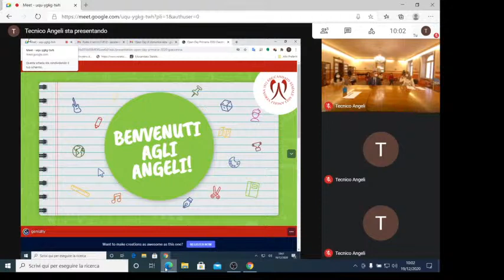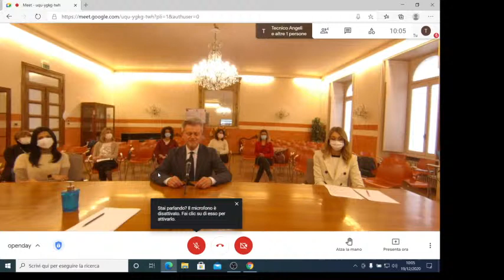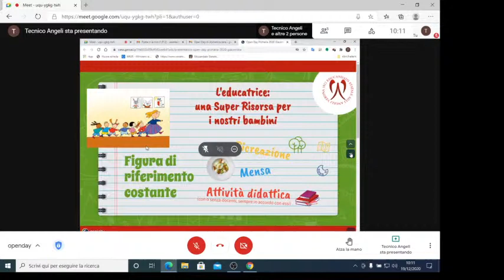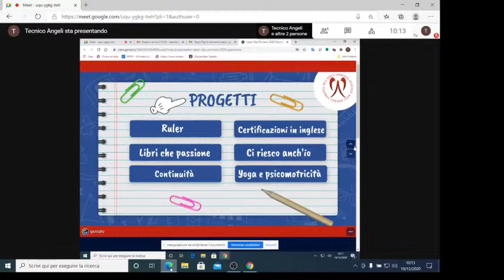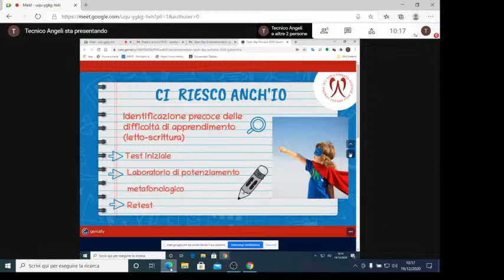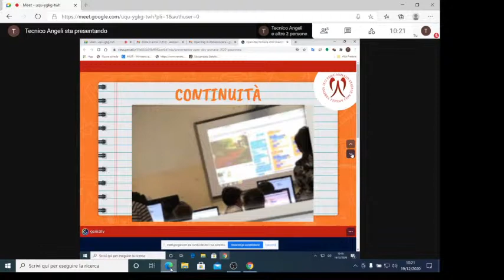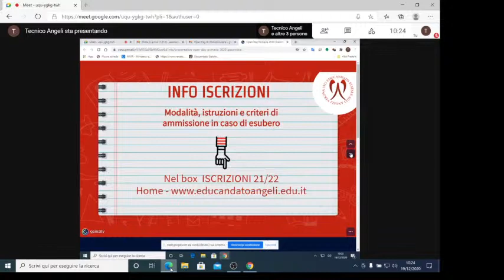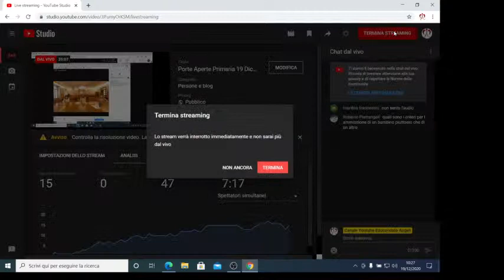Open Day Primaria Primaria 19 Dicembre 2020